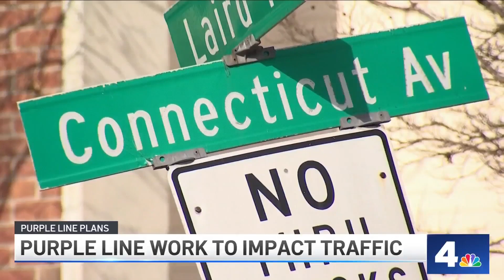Gov. Moore's Plans for Maryland's Future: The News4 Rundown | NBC4 Washington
Gov. Wes Moore’s plans for Maryland’s future, a mother helping comfort a loved one was killed by a stray bullet at a D.C. restaurant, and News4 Transportation Reporter Adam Tuss explains how construction could impact the drive to work.